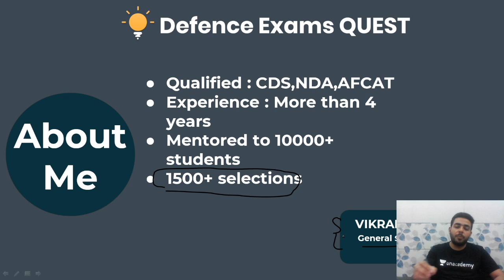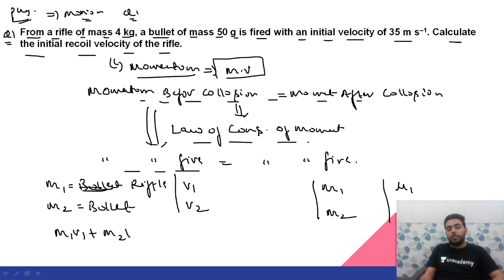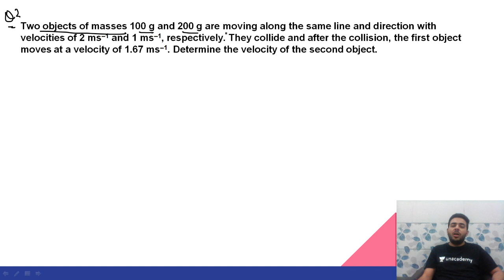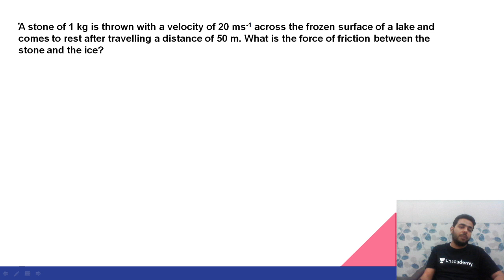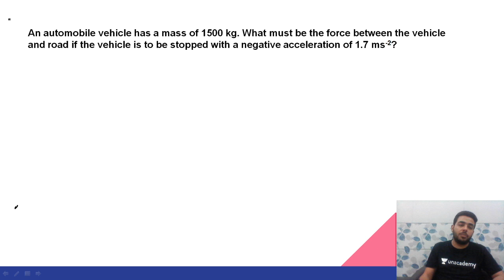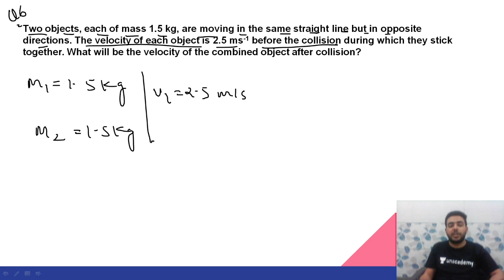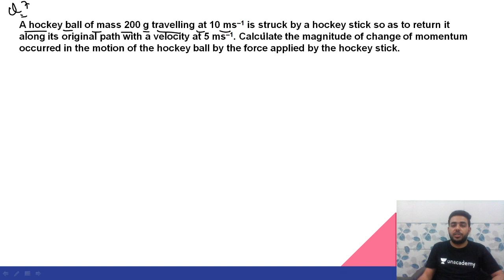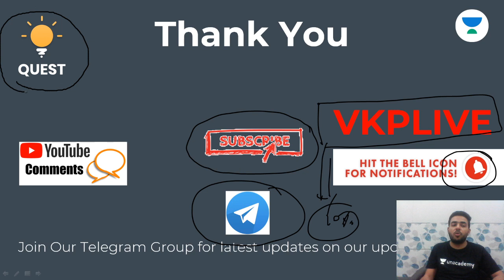Top Questions of Physics [General Science] | Target Defence Exams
In today's lecture, we’ll be discussing Questions on Physics. Learning about Physics will help you understand the General Science better, resulting in going forward with your preparation for your Defence Exams. We’ll be continuing this lecture series for the General Science for thorough understanding and completion of your all syllabus for Defence exams.